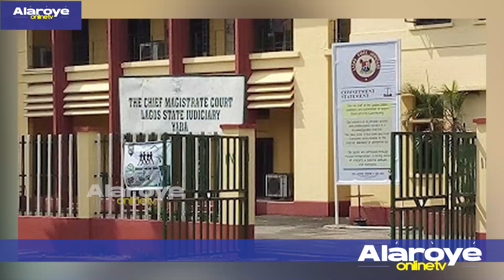LẸYIN TI YUSUF ṢA ỌMỌKUNRIN KAN LADAA LO GBA FOONU RẸ, TO SA LỌ